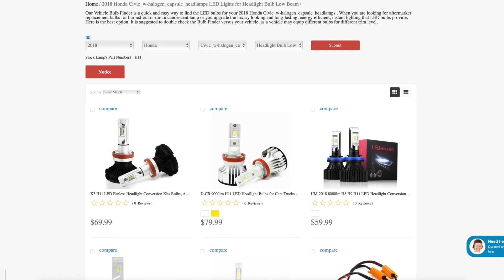Fast Vehicle Bulb Size Finder Headlight, Fog Light for Cars & Trucks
How to find out my headlight,fog, turn signal, reverse, brake stop, tail light, interior lights Bulbs' type & sizes for Cars & Trucks easily & find at Alla Lighting Auto LED Lights Bulbs please follow below steps to find the correct headlight bulbs

Secondly, please scroll down the page under the banner, then select your vehicle's year, make, model & bulb type (high beam or low beam headlight, fog light, etc.);

Thirdly, please click SUBMIT and the page will go to related vehicle's information;

Fourthly, under the vehicle's information, there shows Stock Lamp's Part Number#:, that is the part number for your vehicle;

Fifthly, if you want to find related LED headlights bulbs, just scroll down the page a little bit, and there are products options for the relate headlight upgrade under Notice.

Our Vehicle Bulb Finder is a quick and easy way to find the LED bulbs for your 2018 Honda Civic_w-halogen_capsule_headlamps . When you are looking for aftermarket replacement bulbs for burned-out or dim incandescent lamp or you upgrade the luxury looking and long-lasting, energy-efficient, instant lighting that LED bulbs provide, it is suggested to double check the Bulb Finder versus your vehicle, as a vehicle may equip different bulbs for different trim level.